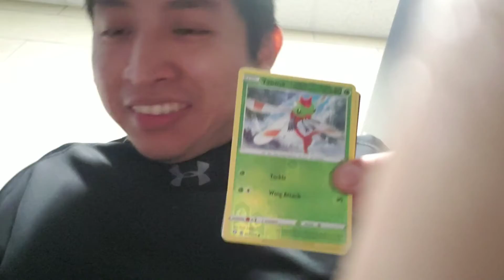opening pokemon pack in the bathroom